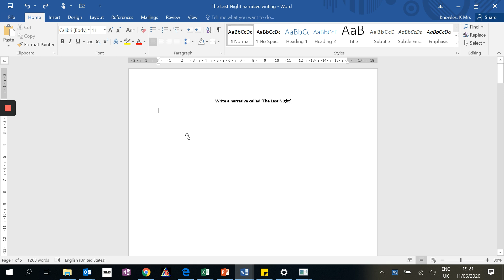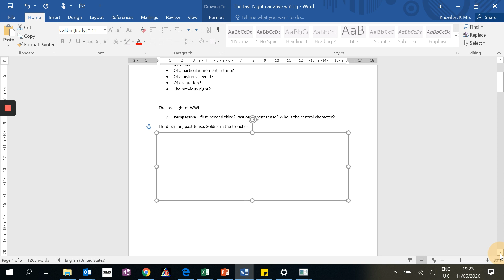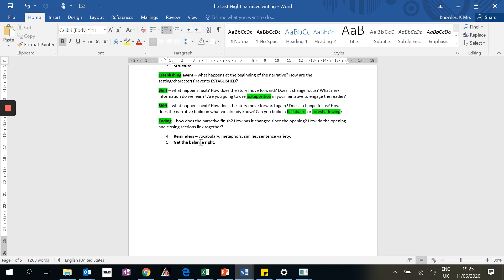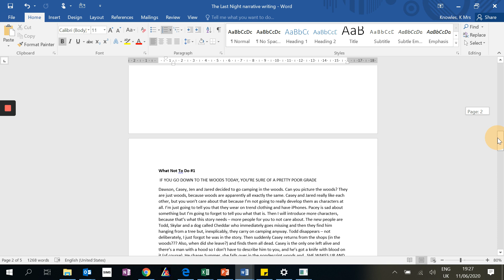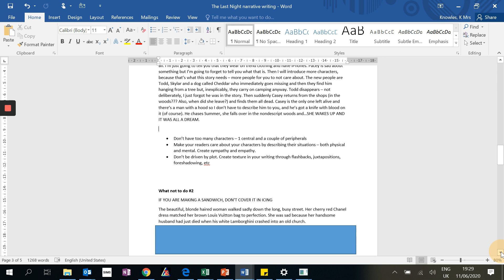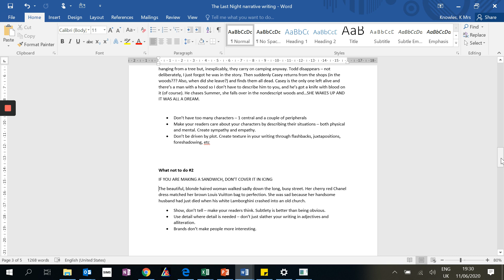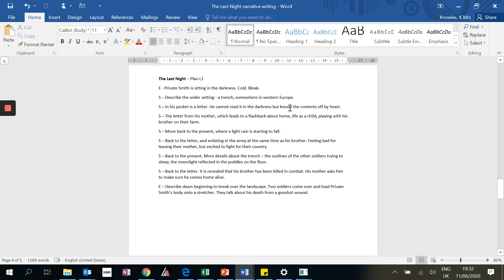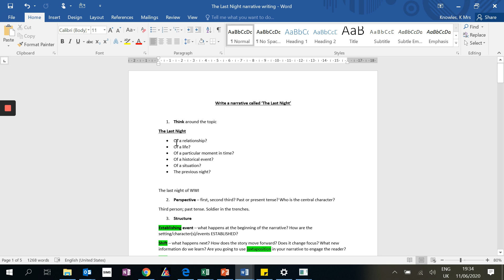Year 10 English Language – Narrative Writing | The Bolsover School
Year 10 English Language – Narrative Writing
The Bolsover School
Part of the Redhill Academy Trust